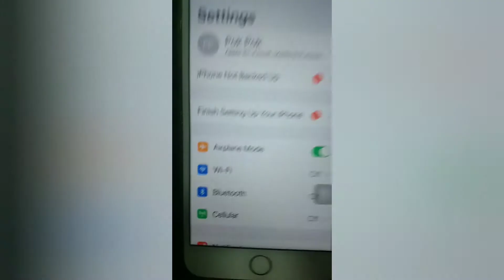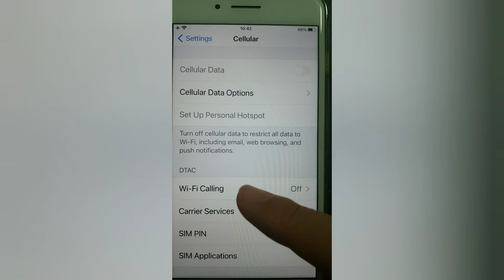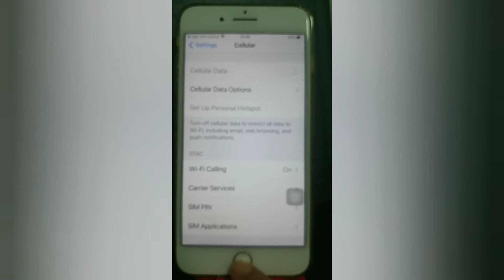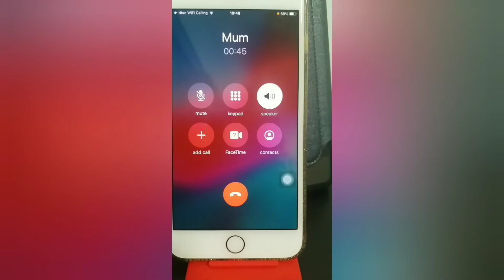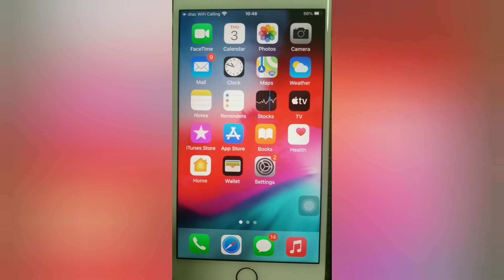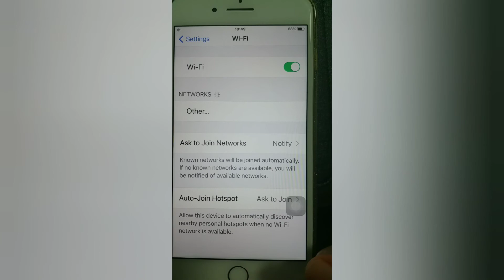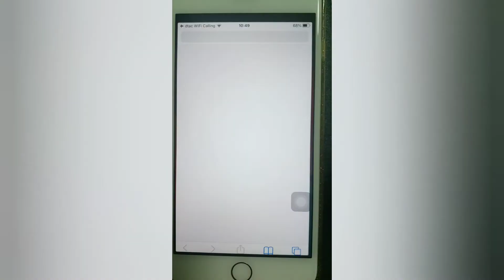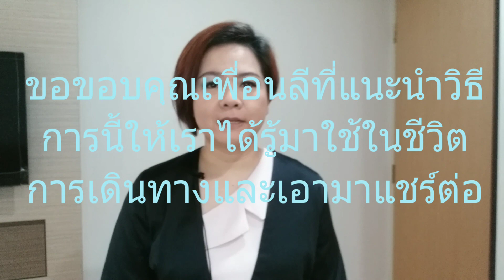เคล็ดลับ! ทำยังไง อยู่ไทยแบบทิพย์ : โหมดการใช้มือถือของคนเดินทางไปต่างประเทศ Wifi Calling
วิธีการ setup มือถือให้ใช้ได้ในต่างประเทศเหมือนอยู่ไทย สำหรับคนเดินทางข้ามประเทศหรือคนที่อาศัยอยู่ต่างประเทศแต่อยากให้ความรู้สึกเหมือนอยู่ไทยทั้งคนโทรคนรับสาย แถมประหยัดเงินไม่ต้องจ่ายค่าโทรศัพท์ต่างประเทศ